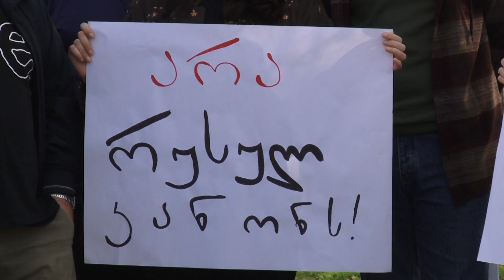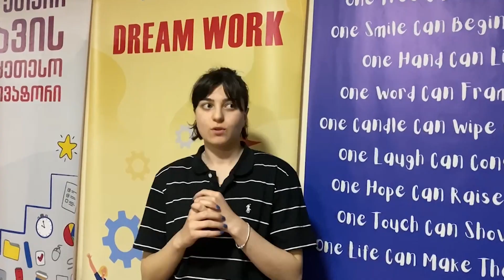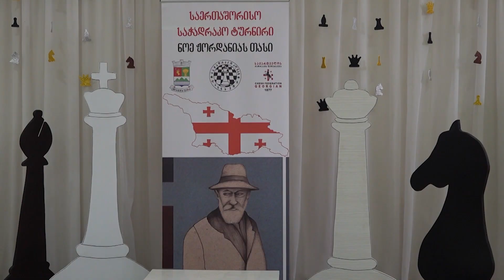გურიის ახალი ამბები - 15.04.2024